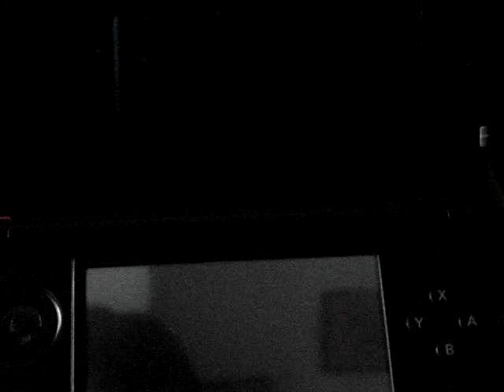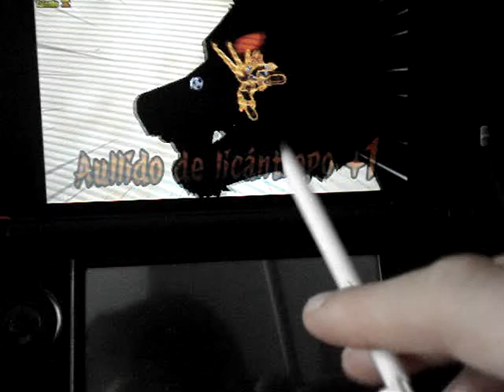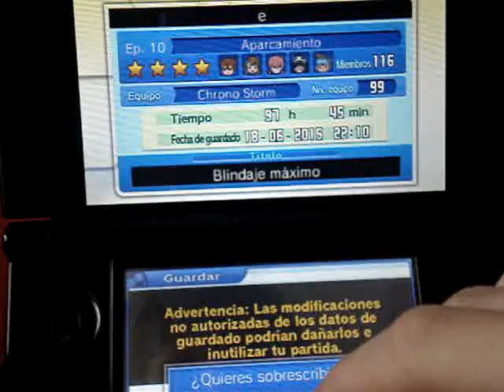inazuma go chrono stonm mixi max wolfram y simeon simeon y wolfram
de suscriptores